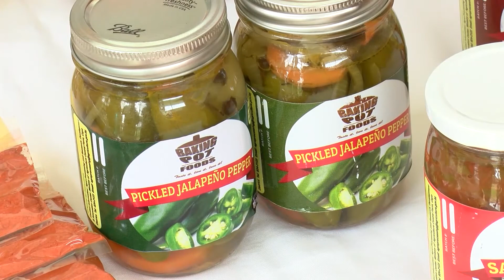World Food Day 2020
“Grow, Nourish, Sustain. Together” - World Food Day 2020 hosted by The National Food and Nutrition Security Commission in collaboration with the Ministry of Food and Agriculture, and Immigration, The Food and Agriculture Organization (FAO) of the United Nations, and the World Food Day Committee